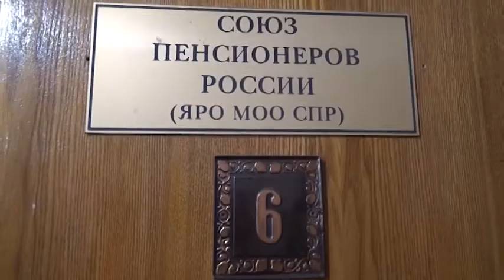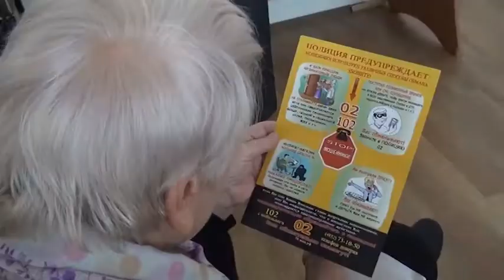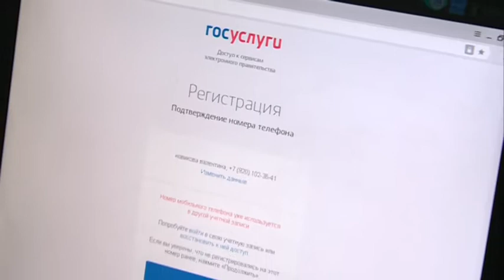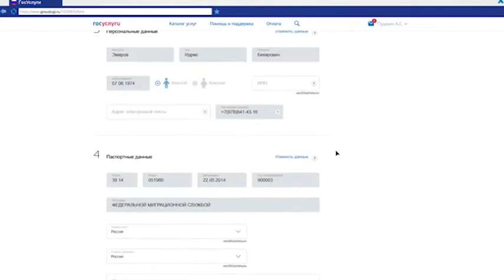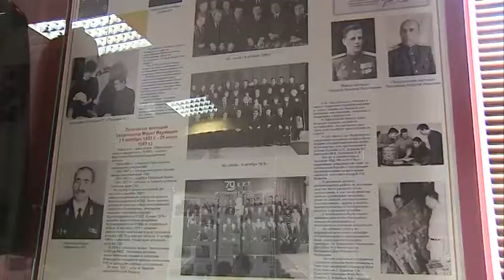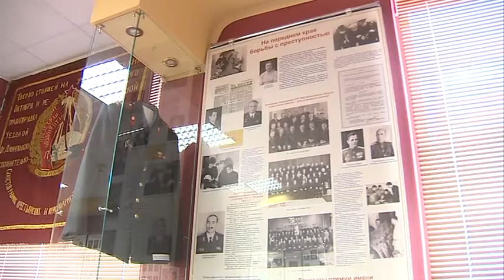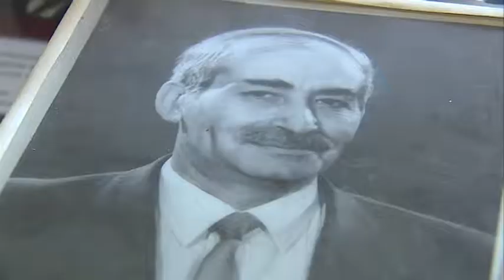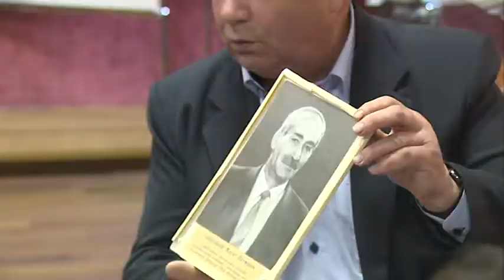Программа "На страже порядка" от 30.09.2017